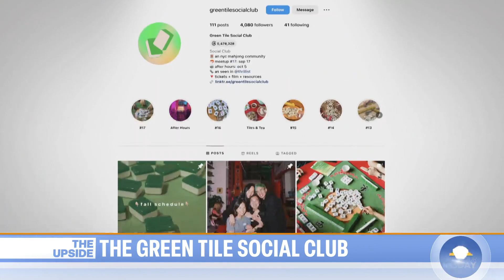How a club of young people is helping to revive Mahjong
The ‘Green Tile Social Club’ is bringing the 200-year-old game of Mahjong to a new audience by connecting players to their culture and to each other. NBC’s Joe Fryer reports for TODAY.